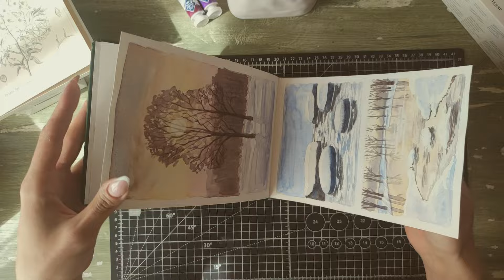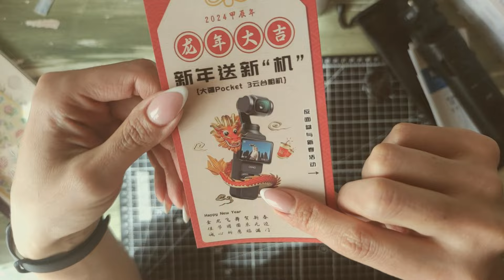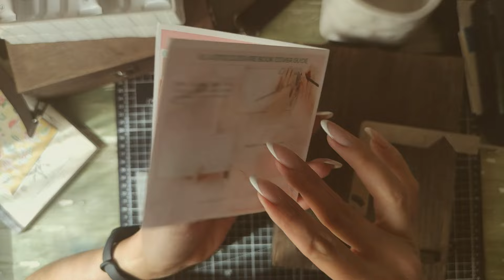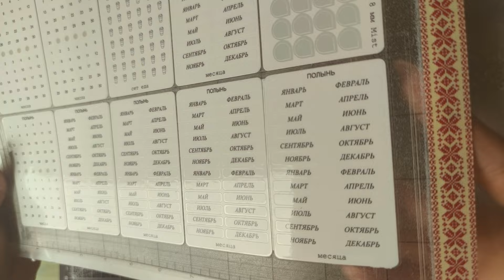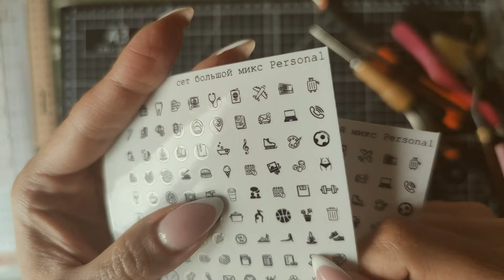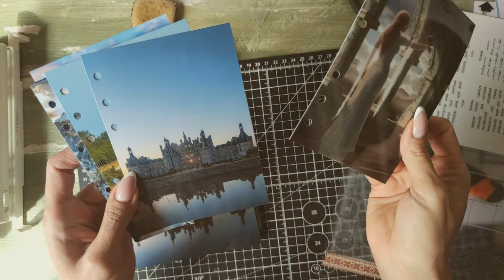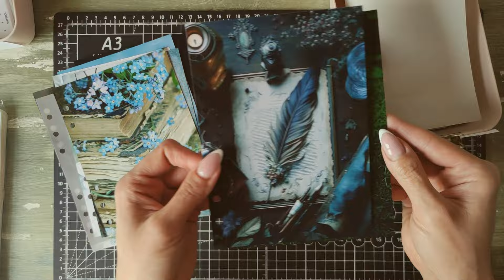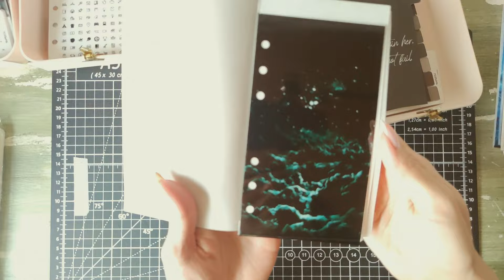VLOG 10/24 покупки, заказы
Привет, я очень рада что вы заглянули ко мне в гости)
Сегодня я хочу показать вам свой влог)